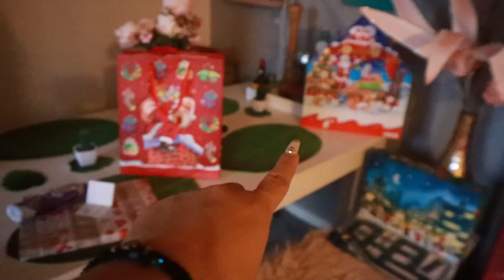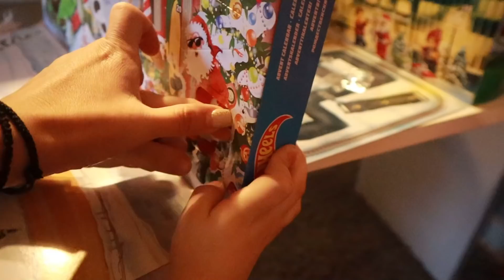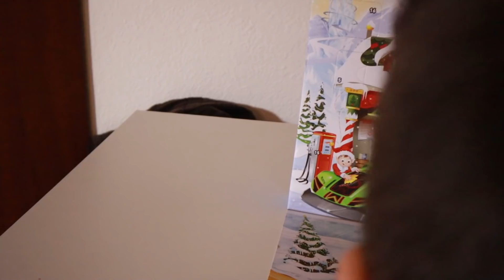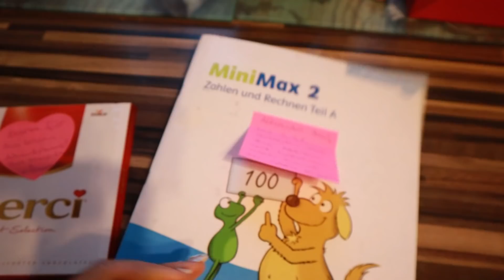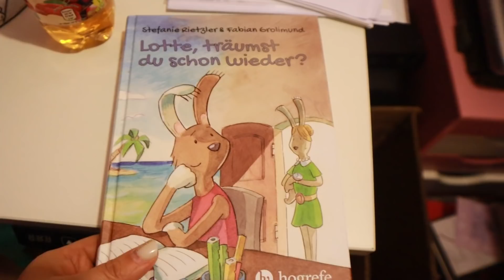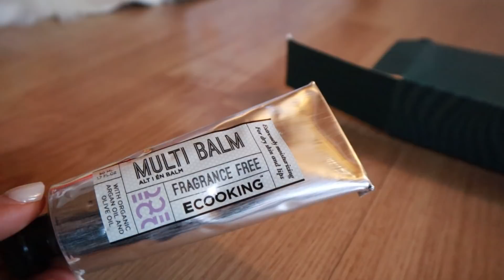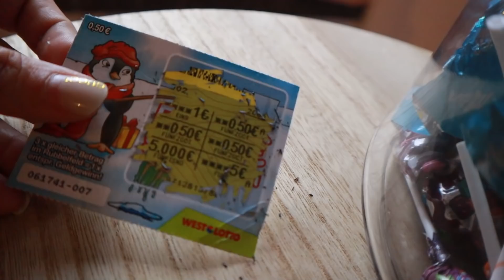Ich gewinne beim Rubellos 😱💶 Ermin gibt alles um es zu öffnen 🤷🏻‍♂ Alexandro öffnet eure Pakete 🎁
►► Meine Amazon-Produktempfehlungen auf einen Blick:

► Waterless Shine: Putzen ohne Wasser mit nur einem Reiniger:
mit den Code nickiwls 15% sparen ◄

N. Pistola
Hermann-Albertz-Str. 182
46045 Oberhausen

eure Nicki ♥